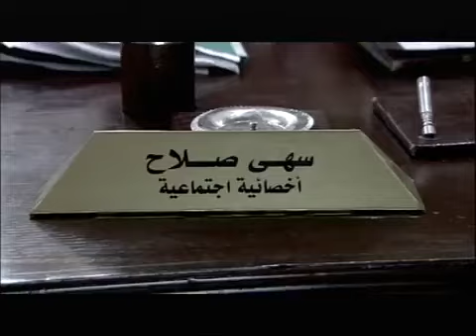مسلسل التوربيني بطولة سامح حسين رمضان 2023 | الحلقة الثامنه- El Torbeni EP 08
سامح حسين : اللص ميشو - المدرس فطين
حسن حسني : سيد الحاوي والد فطين وميشو
أحمد راتب : أنس عم فطين وميشو
منة فضالي : لمياء خطيبة فطين ثم زوجته
احمد خالد : الطالب دودي
محمود البزاوي : شيكو مدريد
تامر يسري : الضابط فؤاد
هيدي كرم : الضابط سارة
ميمي جمال : د. عصمت الذي تعالج ميشو ووالده من السرقة ووالدة الضابط سارة
عبد الله مشرف : ستيشن أحد لصوص ورجال سيد الحاوي
إسماعيل فرغلي : برشامة أحد رجال شيكو مدريد
سعيد طرابيك : والد لمياء
أحمد حلاوة : والد الطالب دودي
صبري عبد المنعم : مدير أمن القاهرة
محمد عبد المعطي : انتيكا الرسام الذي يرسم أشياء لميشو
دينار : أشجان هانم التي تحب أنس وتتزوجه
عمرو عبد العزيز : بنبوني أحد رجال سيد الحاوي
نبيل نور الدين : فريد الجندي
هالة فاخر : تقا والدة فطين وميشو
يوسف الشريف : ضيف شرف
لقاء الخميسي : ضيفة شرف
طارق تميم : ضيف شرف

ميشو الحاوي
ميشو وفطين
اللص والكتاب
فطين وميشو
سامح حسين